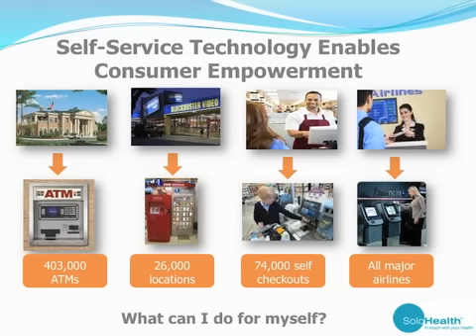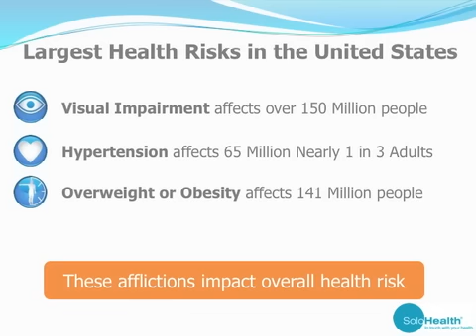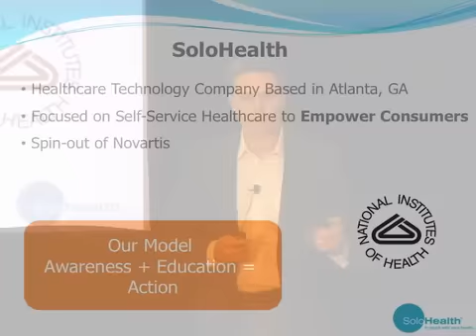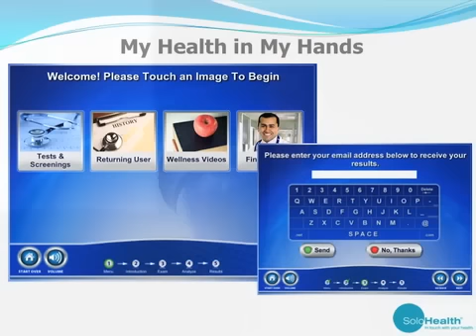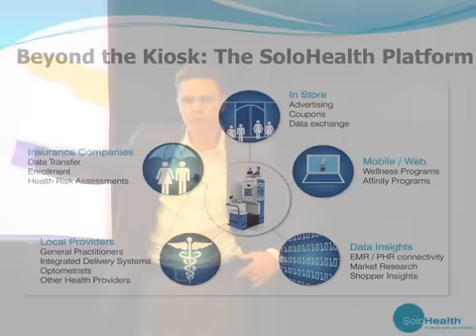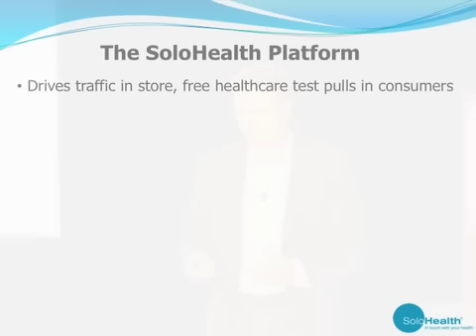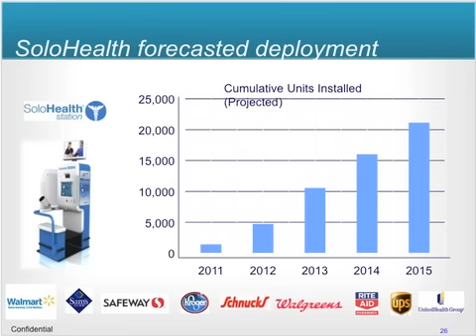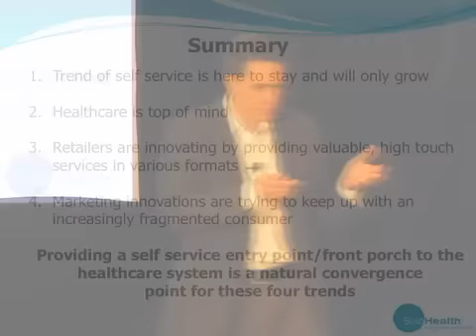SoloHealth discusses trends in self-service healthcare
Bart Foster, CEO & Founder of SoloHealth discusses emerging trends in self-service technology, consumer directed healthcare, and their intersection at retail.

Presentation to leading CPG companies at RetailNet Conference in 2011.